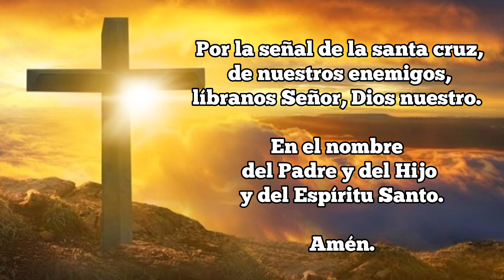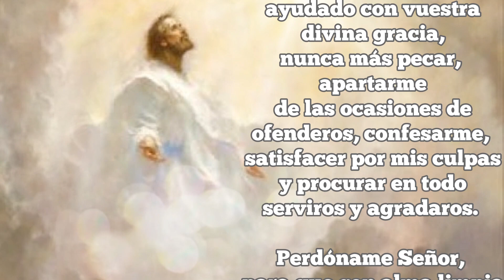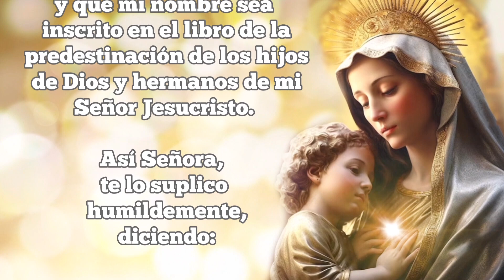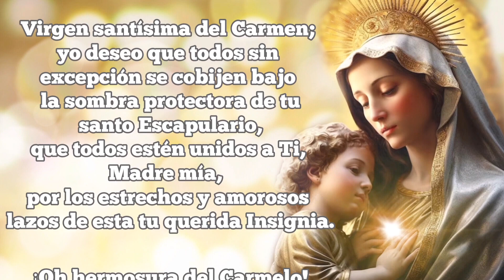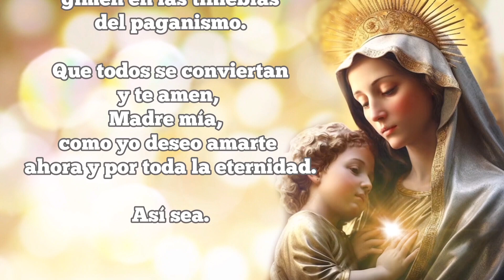Novena a La Virgen del Carmen - Dia 4 🌹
Dios mío y Señor mío, postrado delante de vuestra Majestad Soberana, con todo mi ser, con toda mi alma y todo mi corazón te adoro, confieso, bendigo, alabo y glorifico. A ti te reconozco por mi Dios y mi Señor; en Ti creo, en Ti espero y en Ti confío me has de perdonar mis culpas, y dar tu gracia y perseverancia en ella, y la gloria que tienes ofrecida a los que perseveran en tu amor. A Ti amo sobre todas las cosas. A Ti confieso mi suma ingratitud y todas mis culpas y pecados, de todo lo cual me arrepiento y te pido me concedas benignamente el perdón. Pésame, Dios mío, de haberos ofendido, por ser Vos quien sois. Propongo firmemente, ayudado con vuestra divina gracia, nunca más pecar, apartarme de las ocasiones de ofenderos, confesarme, satisfacer por mis culpas y procurar en todo serviros y agradaros. Perdóname, Señor, para que con alma limpia y pura alabe a la santísima Virgen, Madre vuestra y Señora mía, y alcance por su poderosa intercesión la gracia especial que en este Novena pido, si ha de ser para mayor honra y gloria vuestra, y provecho de mi alma. Amén.

Oh Virgen María, Madre de Dios y Madre también de los pecadores, y especial Protectora de los que visten tu sagrado Escapulario; por lo que su divina Majestad te engrandeció, escogiéndote para verdadera Madre suya, te suplico me alcances de tu querido Hijo el perdón de mis pecados, la enmienda de mi vida, la salvación de mi alma, el remedio de mis necesidades, el consuelo de mis aflicciones y la gracia especial que pido en esta Novena, si conviene para su mayor honra y gloria, y bien de mi alma: que yo, Señora, para conseguirlo me valgo de vuestra intercesión poderosa, y quisiera tener el espíritu de todos los ángeles, santos y justos a fin de poder alabarte dignamente; y uniendo mis voces con sus afectos, te saludo una y mil veces, diciendo:

(rezar tres avemarías)

Cuarto día: Dignamente pueda yo ser llamado también hijo tuyo

¡Oh! Virgen del Carmen, María Santísima, que para mostrar tu especialísimo amor a los Carmelitas les honraste con el dulce nombre de hijos y hermanos tuyos, alentando con tan singular favor su confianza, para buscar en ti, como en amorosa Madre, el remedio, el consuelo y el amparo en todas sus necesidades y aflicciones, moviéndoles a la imitación de tus excelsas virtudes.
Te ruego, Señora, me mires, como amorosa Madre y me alcances la gracia de imitarte, de modo que dignamente pueda yo ser llamado también hijo tuyo, y que mi nombre sea inscrito en el libro de la predestinación de los hijos de Dios y hermanos de mi Señor Jesucristo.
Así Señora, te lo suplico humildemente, diciendo:

La Salve.

Pedir la gracia particular que se desee conseguir en esta Novena.

Virgen santísima del Carmen; yo deseo que todos sin excepción se cobijen bajo la sombra protectora de tu santo Escapulario, que todos estén unidos a Ti, Madre mía, por los estrechos y amorosos lazos de esta tu querida Insignia. ¡Oh hermosura del Carmelo! Míranos postrados reverentes ante tu sagrada imagen, y concédenos benigna tu amorosa protección. Te recomiendo las necesidades de nuestro Santísimo Padre, el Papa, y las de la Iglesia Católica, nuestra Madre, así como las de mi nación y las de todo el mundo, las mías propias y las de mis parientes y amigos. Mira con ojos de compasión a tantos pobres pecadores, herejes y cismáticos como ofenden a tu divino Hijo, y a tantos infieles como gimen en las tinieblas del paganismo. Que todos se conviertan y te amen, Madre mía, como yo deseo amarte ahora y por toda la eternidad.

Así sea.